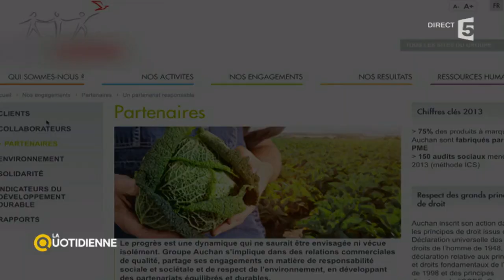Manger local : on a testé pour vous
Pour soutenir l’économie locale et lutter contre la malbouffe, les locavores se nourrissent d’aliments produits près de chez eux. Ce mouvement du "manger 100 % local", encore assez marginal, prend de l’ampleur depuis quelques années. Mais est-il si simple de trouver des produits alimentaires locaux et d'éviter les circuits agroalimentaires classiques ? Notre journaliste Tarik Khaldi s'est lancé le défi. Pas si simple...